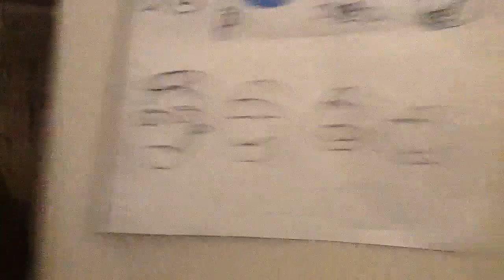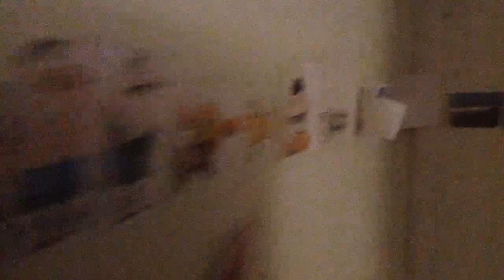Thehouseofmo... With Holiday Version